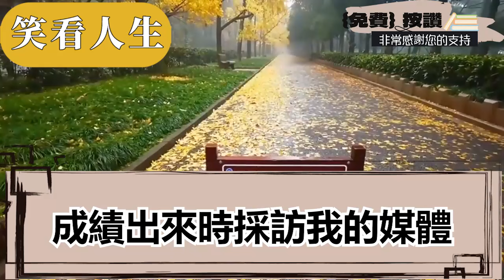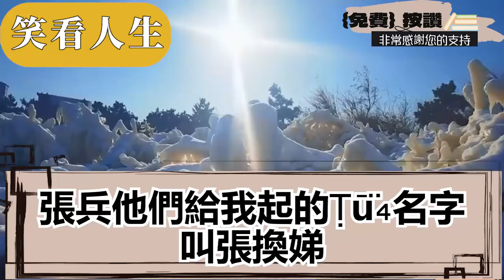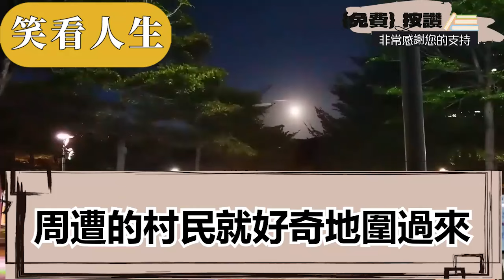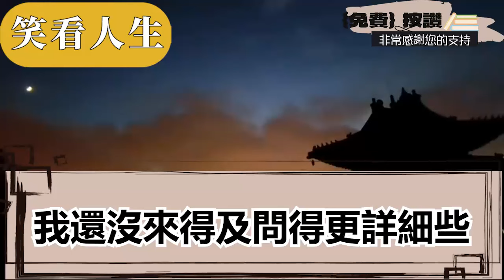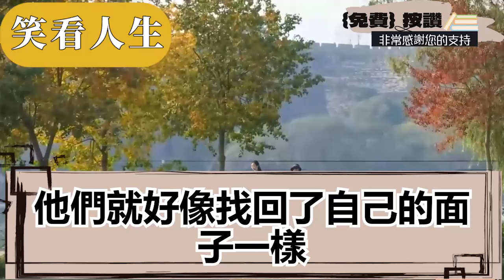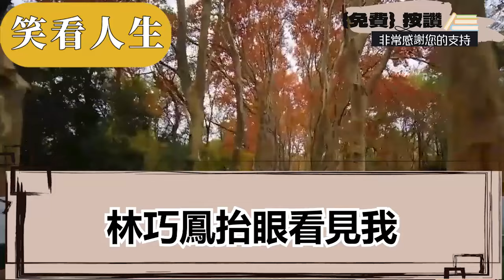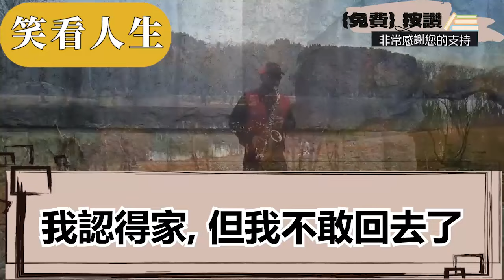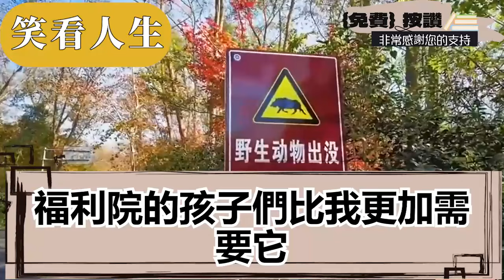養母做苦工供養女考中市狀元，不料升學宴上生父母竟找來，要求認回養女給養母五千補償，養母搖頭起身正準備開口，不料養女卻攔住轉身獨自上臺，下秒她一番話全場人震驚淚目|||笑看人生情感生活